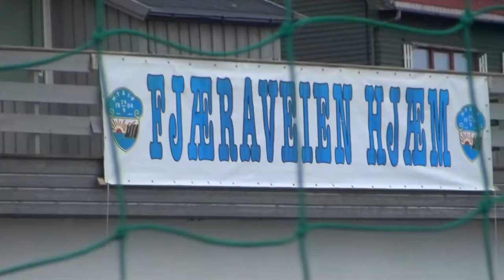HT&IF mot Rafsbotn 160516